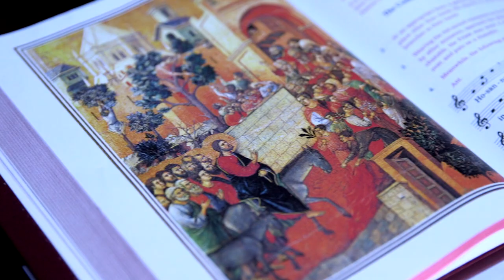Palm Sunday with Bishop Barron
Friends, yesterday the Church celebrated Passion Sunday, and with this solemn commemoration we begin the great days of Holy Week, which will culminate in the Sacred Triduum— the holiest days of the Church’s year. In these days we turn our attention to the Crucified Christ, who descends into suffering and death and in doing so places his divine presence into the most terrifying facts of human existence, demonstrating that his desire is to be with us, without exception, in all of what it means to be human— even in the experience of death itself! It is only through the mystery of the Cross that we will come to the revelation of Easter. In these holy days let us pray for one another, and pray especially that as we are present spiritually to the Suffering Christ we might also be present to all those who languish in suffering and who live in fear of death.

———WATCH———

———SOCIAL MEDIA———